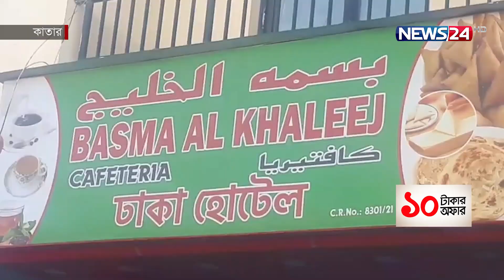বিশ্বকাপ ঘিরে কাতারে বাংলাদেশি অনেক প্রবাসীই রেষ্টুরেন্ট ব্যবসায় ঝুঁকছে | News24